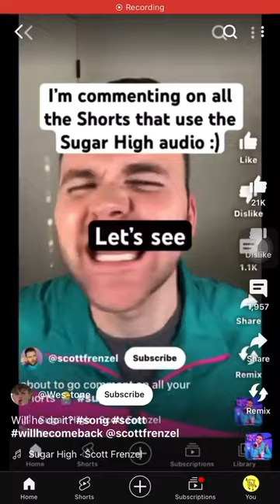no way hes gonna comment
anyway heres some tags that i sto- i mean borrowed

Gacha gacha life Dhar Mann MrBeast Recommended Trending Squid Game King Queen Piano Robotics Gacha Club Gacha life love story Gacha life mini movie Adopt Me Roblox Roblox Trend Roblox Edit Shorts Scammer Gets Caught Royale High Royale Tok TikTok Instagram Twitter Famous Easy SaySo Doja Cat Lily Lovely Brown Interesting Longest Word Earth Solar System Roblox InquistorMaster Views Road To 10 Subscribe Like Funny Sis Vs Bro PewDiePie PewDiePie famous Minecraft Dream Dream SMP Apple Robux Free  Robux Royale High Cringe Cringe Cringe Please Watch Ruby Friendly December Christmas 2021 New Years 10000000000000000 Views That’s Amazing TrickShots SSSniperWolf My Story Animated Friday Qaulo Please Watch Amazing Funny Edit Idea Amusing Entertaining Meme Rapping